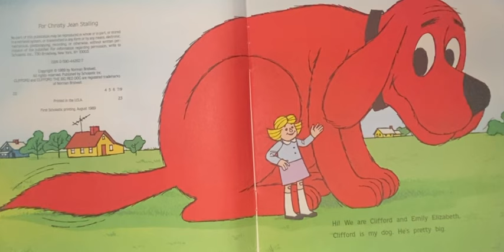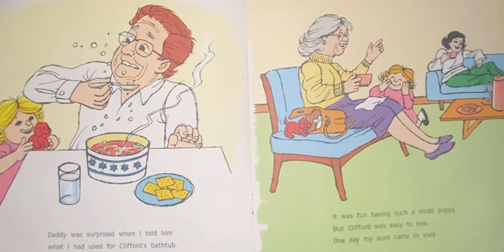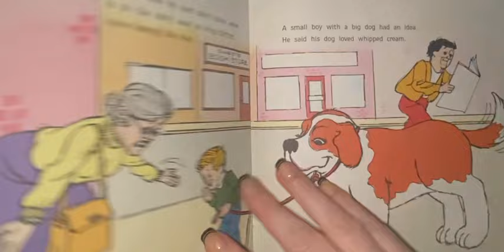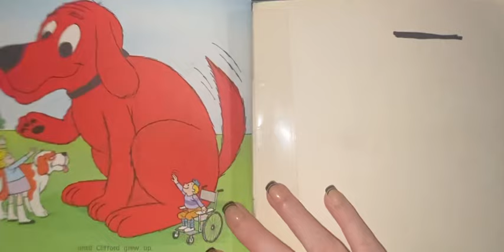Clifford’s puppy days